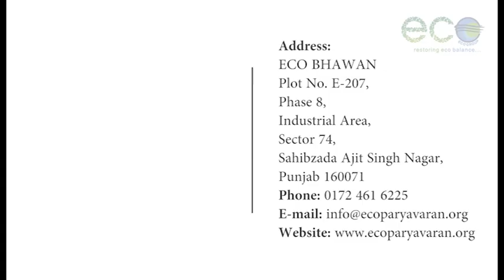Corporate Skills You Must Have | World Youth Skills Day 2021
Dear Viewers,

We are very happy to celebrate World Youth Skills 2021 with all of you today. Having the largest pool of youth in the world, India is a thriving democracy with unlimited potential for growth & prosperity. With more and more students showing interest in honing new skills to follow their dreams, we at Eco Group always aim to put their inner talents and skills toe the best use and make this a better world for tomorrow.

Wishing all our young, dynamic and robust youngsters a bright future ahead! May all your dreams & aspirations come true.. Team Eco is always there to handhold you through your learning curve and help you tap into your true potential.

Regards,
ECO PARYAVARAN MEDIA TEAM.

Corporate Address: ECO BHAWAN, Plot No. E-207,  Phase 8, Industrial Area, Sector 74, Sahibzada Ajit Singh Nagar, Punjab 160071.